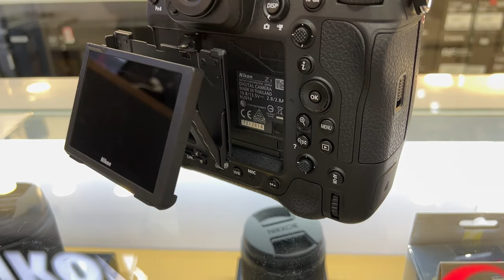Pt. 2 - The Z8 and video for Nikon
In this video, Photo Journalist John Ishii talks about why he prefers Nikon cameras over other brands of camera gear.

John is a Photo Journalist who has worked for major media outlets around the world, and his expertise is evident in his photos. In this video, he shares his thoughts on camera gear, and why he prefers Nikon over other brands.

If you're considering which camera to buy, be sure to watch this video! John provides insights on why he believes Nikon cameras are the best for photojournalism.